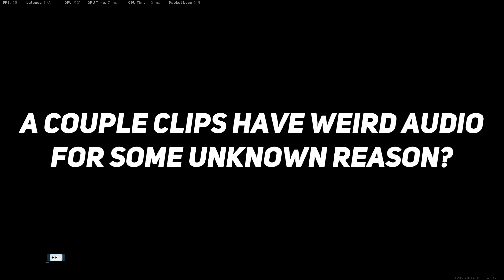You'll Never Believe What Happens Next....